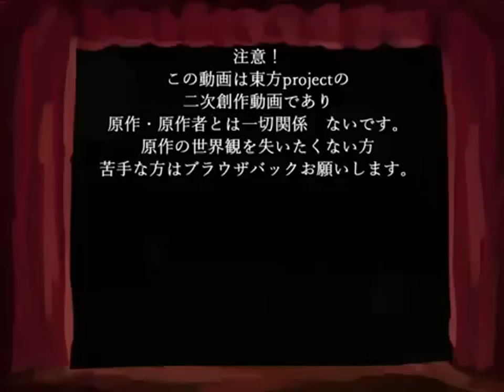【Touhou IOSYS PV】Ringo's Tea Party - Haunted Halloween Town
Original Title: September Pumpkin "Ringo's Theme" (Touhou 15:  Legacy of Lunatic Kingdom "LoLK")
Original Composition: ZUN (Team Shanghai Alice)
Arrangement: ARM
Album: Haunted Halloween Town (2015)
First Music Game Appearance: BeatStream アニムトライヴ
Circle: IOSYS